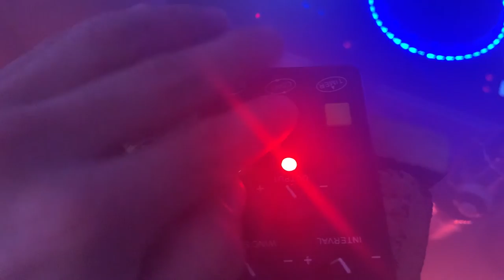How to Kettcar motorisieren – KGVW61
Moin,
diese Woche werden Kindheitsträume erfüllt. Zumindest einer. Nachdem mein Vater mir immer erzählt hat, wie er als Kind mit nem motorisierten Kettcar rumgefahren ist, wollte ich das immer machen. Er hat das leider nie mit mir gemacht, also musste ich das selbst in die Hand nehmen. Ich will dir daher diese Woche ein bisschen was vom ersten Prototypen erzählen. Da es sich hier aber um die kleine Geschichte vom Wochenende handelt und ich am Wochenende auch noch ein paar mehr Sachen gemacht habe, erzähl ich dir noch von einem Livestream über den Dächern Göttingens und von der Vernebelung eines Geburtstags.

– Julian